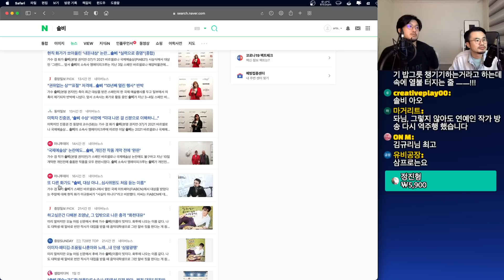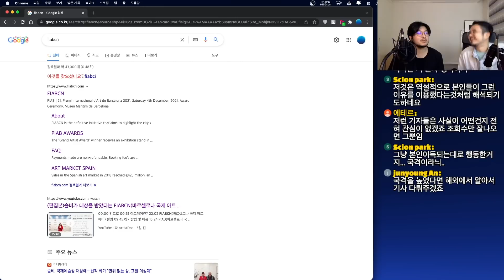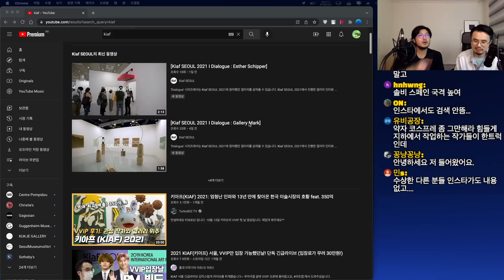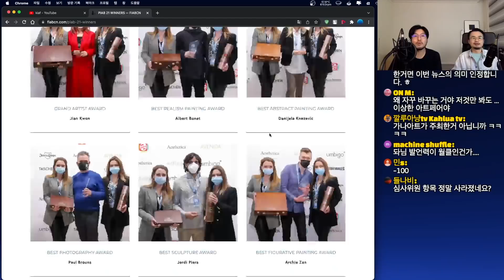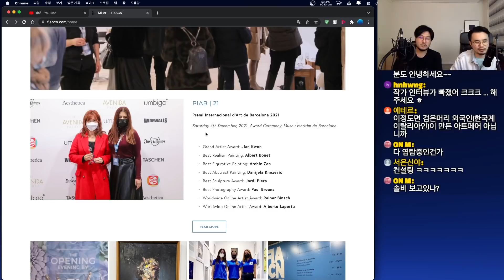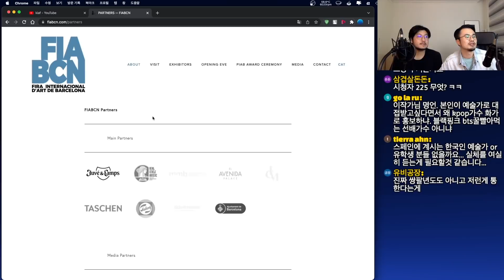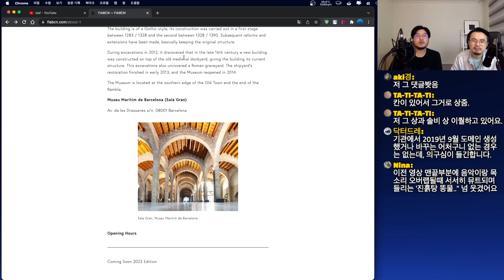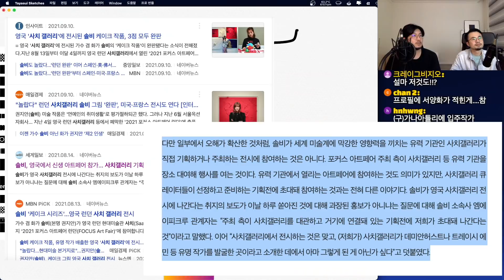'바르셀로나 국제 아트페어' 그냥 우리한테 연락주세요!_솔비 사건 마지막 방송_홍돠라이브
홈페이지가 너무 자주 바뀐다. 어휴...

쇼미더아트는

1. 건전한 작품 크리틱(비평)이 목적입니다.
2. 자신의 작품홍보 목적으로 이용 가능합니다.
3. 제출할 작품 수는 최소 ‘20점 이상’이며 30점까지 가능합니다.
4. ‘작가노트’는 필수로 제출해야 합니다.
5. ‘본인 작품만’ 참가 가능합니다.
6. 익명으로 제출 가능합니다.
7. 작품 설명을 위한 목소리 출연 가능합니다.(영상통화도 가능)

참여메일을 보내시면 제출한 작품 크리틱(비평) 영상을 유튜브 업로드에 동의하는 것으로 알겠습니돠~